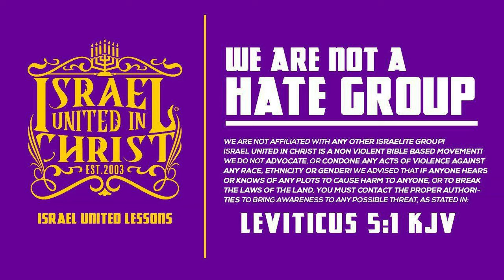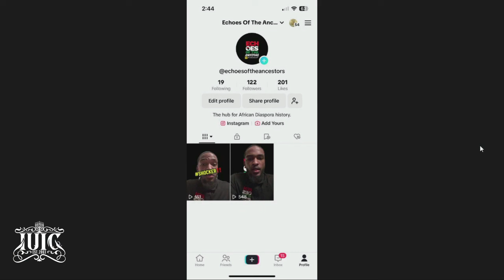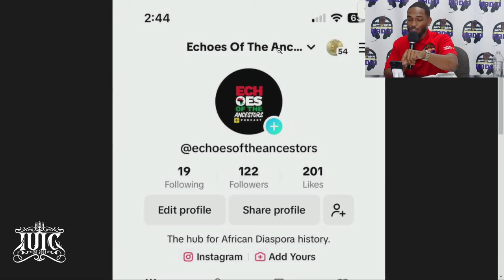Kenya Pastor Responsible For The Death Of 200 Congregants Through False Teachings!